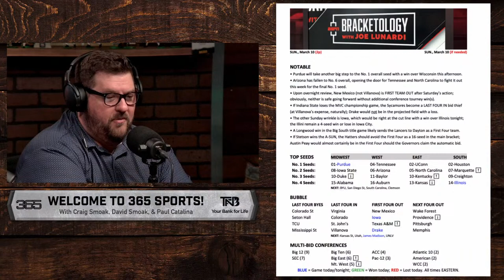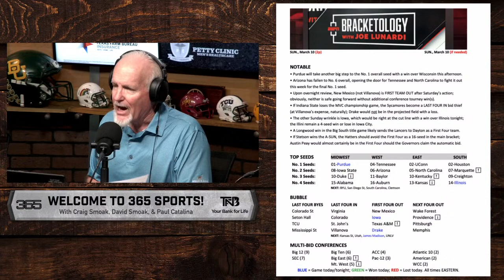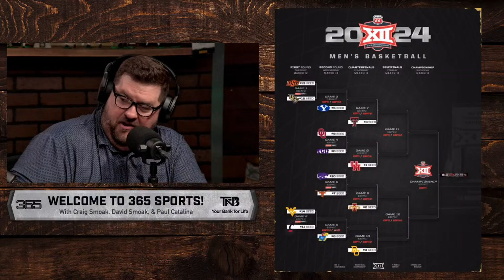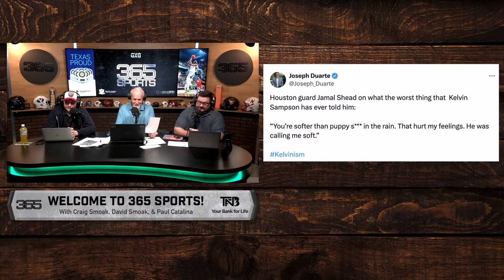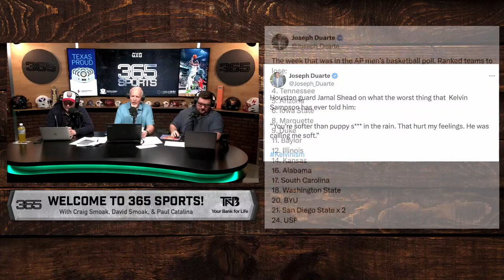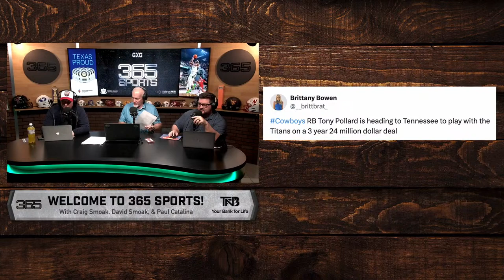365 Sports! Big12MBB Tourney Set, MarchMadness On The Way, NFL Free Agency | 3.11.24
3:30pm-Adam Rittenberg, ESPN.com
4:20pm-Ross Dellenger, Yahoo Sports
4:45pm-Ashley Hodge, 365 Sports Basketball Analyst
5:25pm-King McClure, ESPN Basketball Analyst
5:45pm-Paul Catalina's "Top 5"